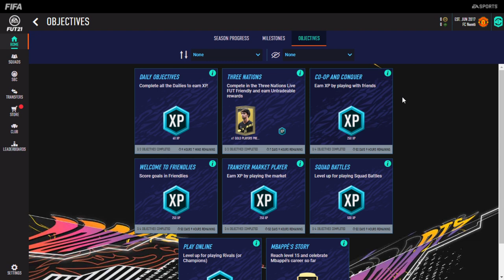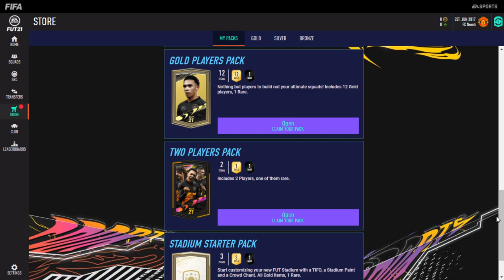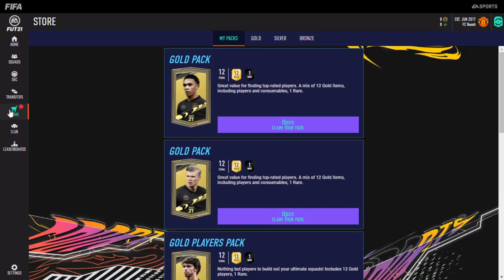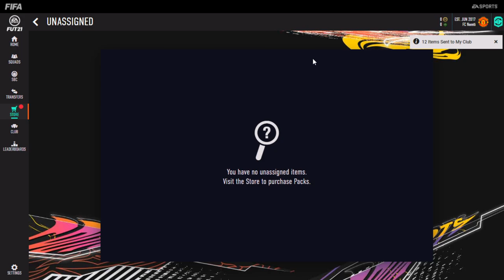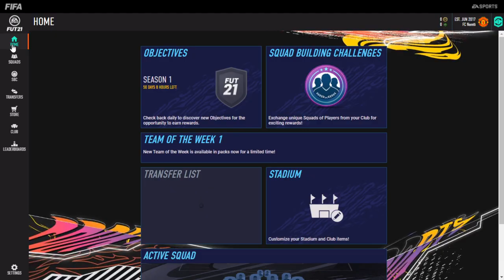FIFA 2021 - PRIMUL PACK OPENING PE WEB APP - ULTIMATE TEAM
Salut! Incepem astazi seria de FIFA ULTIMTATE TEAM 2021 cu primul episod de pack opening pe aplicatia web app.